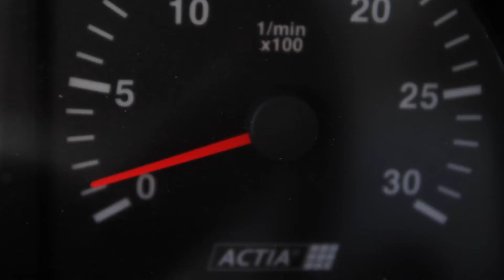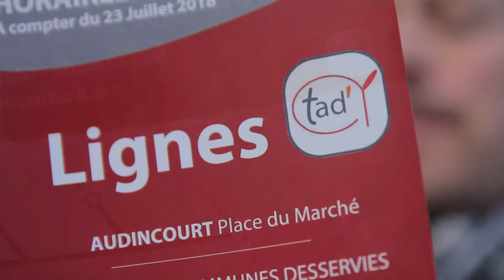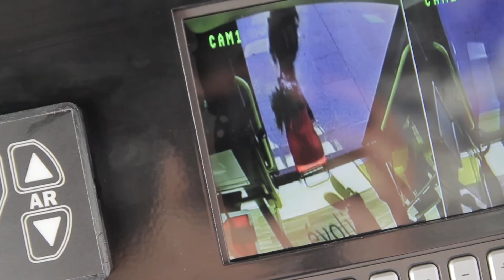évolitY, le réseau qui nous transporte dans le Pays de Montbéliard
En 2019, le réseau de transports en commun fait peau neuve pour mieux accompagner les déplacements au sein du Pays de Montbéliard. Les lignes sont restructurées pour permettre une combinaison performante avec le futur tracé à haut niveau de service qui relie Hérimoncourt, Seloncourt, Valentigney, Audincourt, Exincourt, Sochaux, Montbéliard, Grand-Charmont et Bethoncourt.
Ainsi, le temps de parcours et le confort des voyageurs sont optimisés, et l’ensemble du territoire desservi en fonction de l’activité constatée et de ses besoins (desserte scolaire, desserte domicile-travail, etc.).